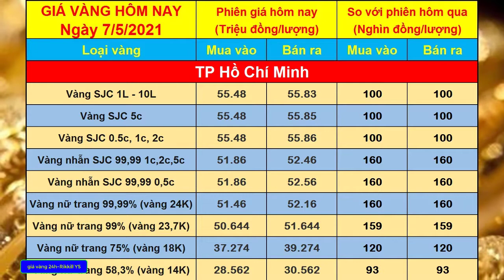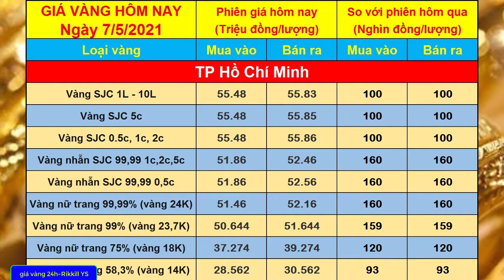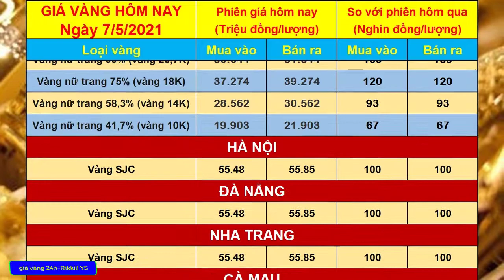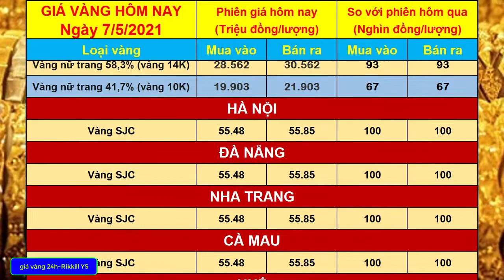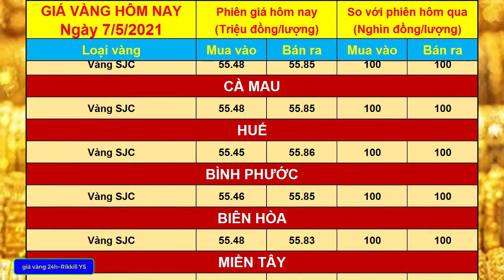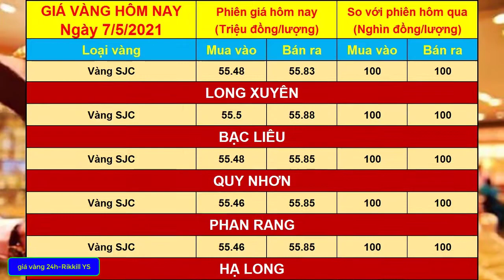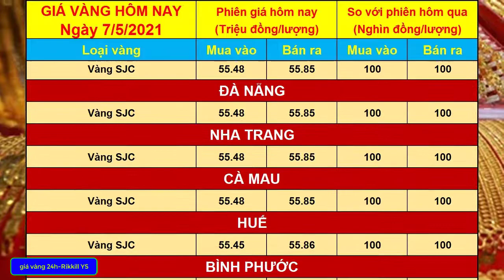Giá vàng hôm nay ngày 7/5/2021 | Bảng giá vàng hôm nay | Giá vàng sjc, vàng 9999, vàng 24k, vàng 18k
Chúc mọi người luôn dồi dào sức khỏe và gặp nhiều may mắn trong công việc!